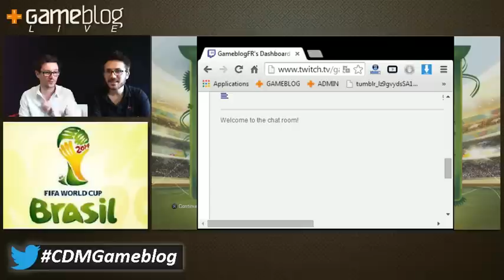Vivez le REPLAY de France - Allemagne sur FIFA